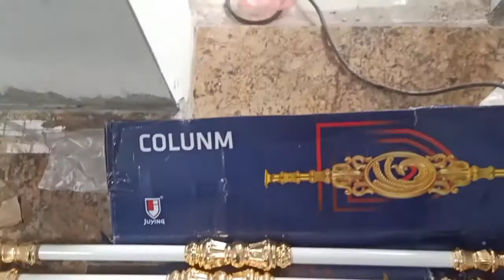Cầu thang đẹp 0983928681